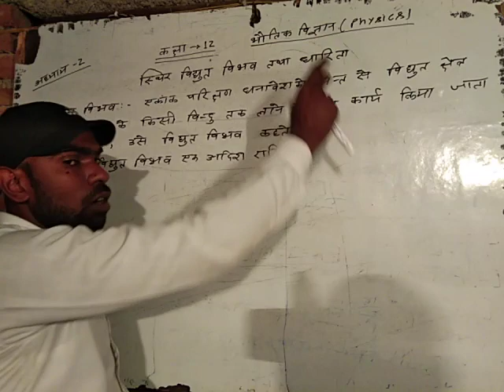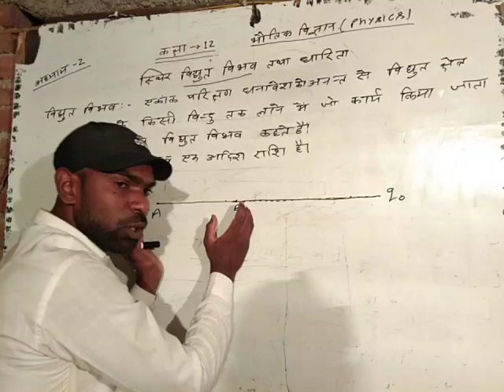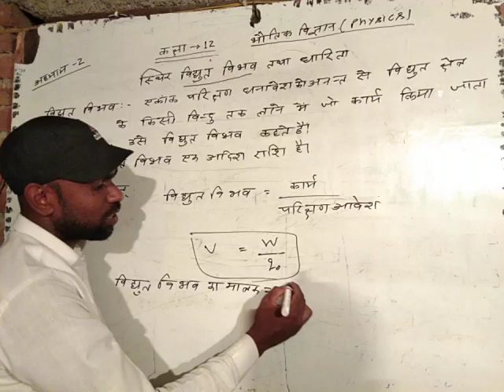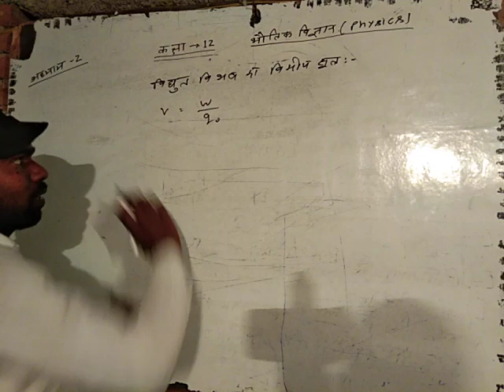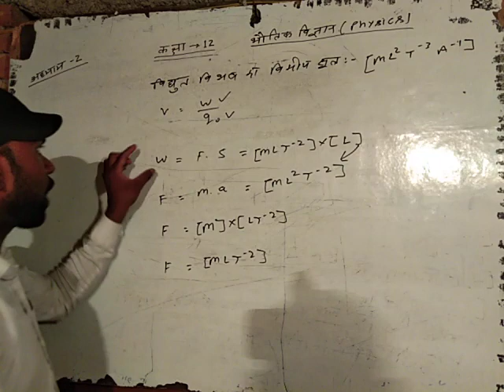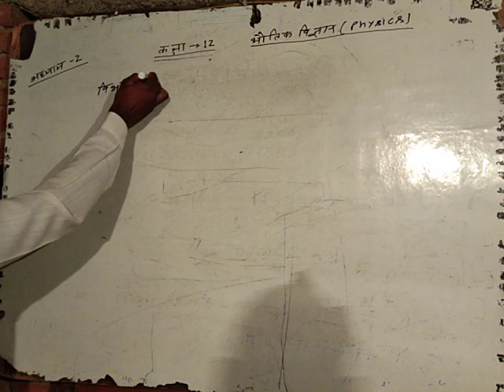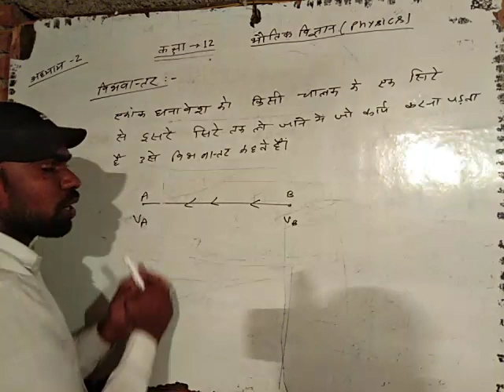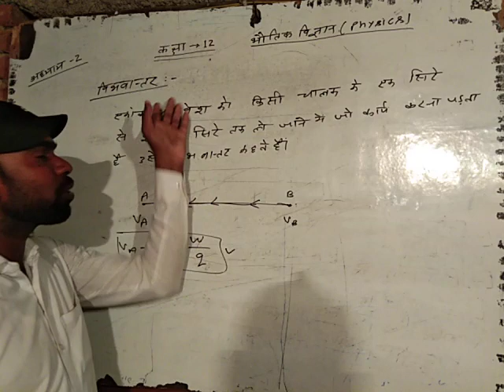Class 12 physics lesson 2 first lecture by Raghuveer sir